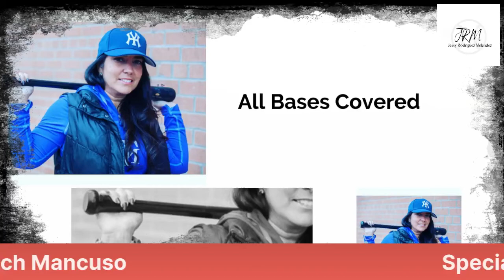All Bases Covered FB Episode 1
Special Guest - Veteran Sports Writer Rich Mancuso

Armored Athlete - Official Gear of ABC